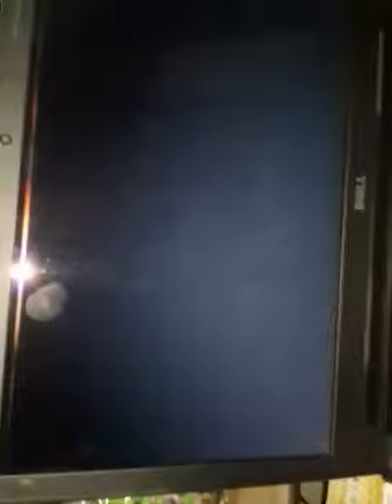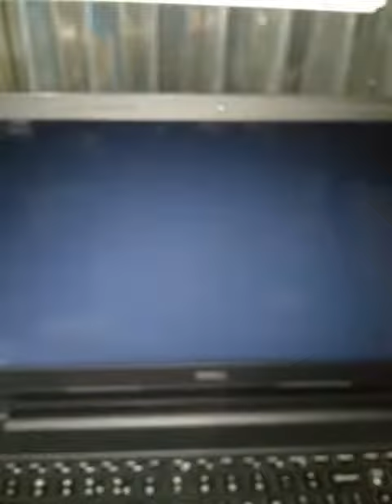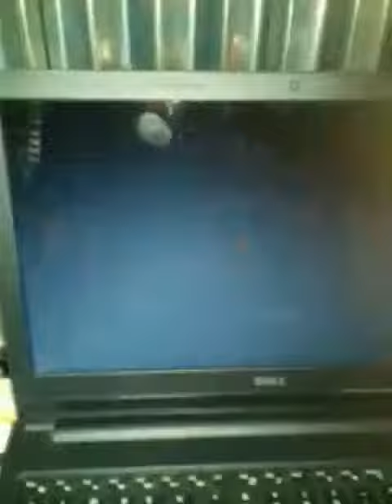Big problem with my dell laptop please solve my problem if you know.